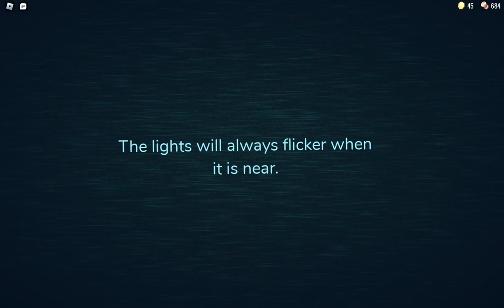When you have to much lag in doors